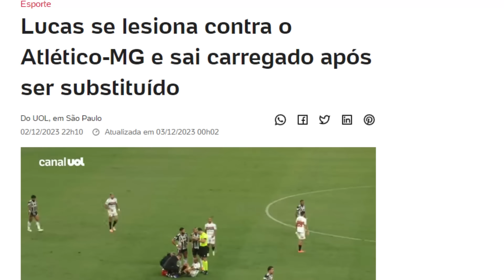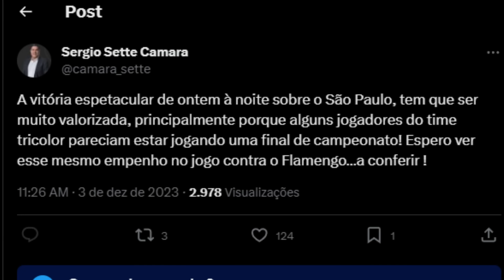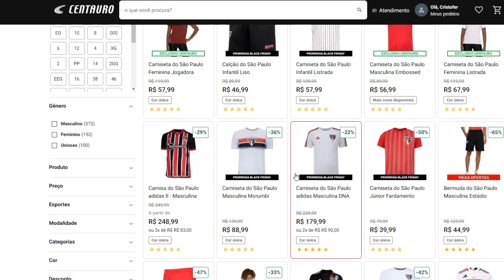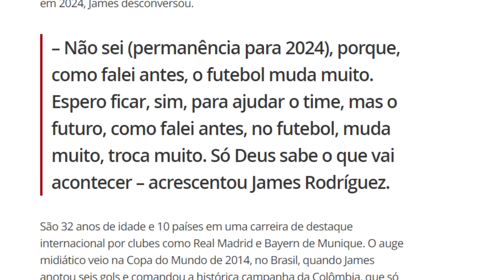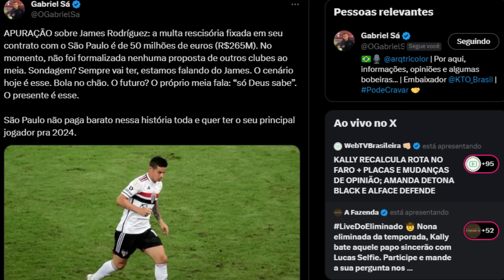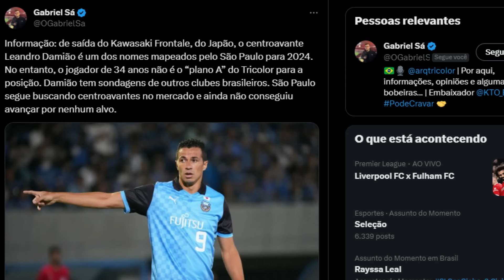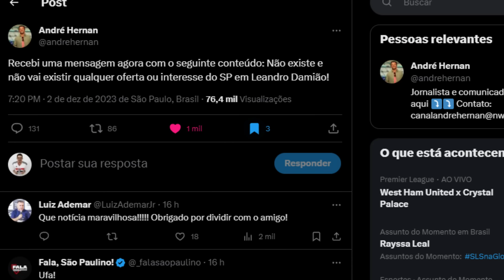ASSINOU!!! SPFC ACERTOU CONTRATO! JAMES INDO EMBORA? | SUBSTIUTO DE CALLERI PRA 2024 | DAMIÃO E+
Neste vídeo você vai ver as últimas notícias do SPFC. Assinou!!! São Paulo acerta contrato com goleiro de 16 anos que assina com o clube do Morumbi por três anos e multa rescisória na casa dos 60 milhões de euros. James estaria insatisfeito com a falta de oportunidades e o Fluminense estaria de olho na contratação do meia colombiano que tem contrato com o São Paulo até junho de 2025. O São Paulo segue no mercado em busca de um substituo de Calleri para a próxima temporada e o nome de Leandro Damião estaria na mira do tricolor. O jornalista Gabriel Sá afirmou a procura do clube do Morumbi pelo centroavante brasileiro de 34 anos que está de saída do Japão e ficará livre no mercado podendo assinar de graça com qualquer clube. Lucas Moura e Rafinha saíram lesionados da partida de ontem contra o Atlético Mineiro em Belo Horizonte e preocupam Dorival Jr para  última partida do ano contra o Flamengo no estádio do Morumbi. O volante Luan está na lista de negociáveis do São Paulo para a próxima temporada e não atua com a camisa tricolor há mais de dois meses, indicando ainda mais a possibilidade de saída do jogador. A chegada de Luiz Gustavo que já tem um acordo fechado com o São Paulo deixará Luan ainda mais sem espaço no SPFC.